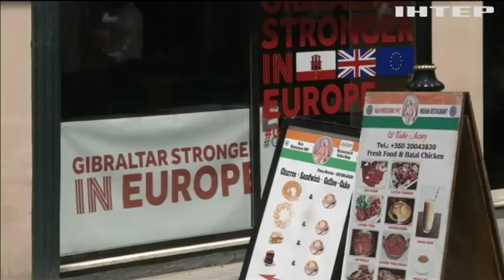Новости 12:00, выпуск за 22 ноября 2018 года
Головні події на цю годину: Бюджет-2019: Профільний комітет Ради підтримав проект кошторису; У Південній Кореї зносять найбільшу собачу бійню; У Лондоні покажуть загублений портрет Чарльза Діккенса.